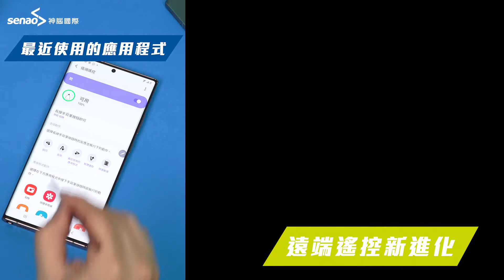【商品介紹】SAMSUNG Galaxy Note20 5G | Note20 Ultra 5G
Galaxy Note 系列「星」機登場！
今年的 Galaxy Note20 5G 系列不僅硬體規格更加強大，
S Pen 也變得更厲害囉！

0:00 Note20 5G 系列外觀
0:13 Note20 5G 系列規格
0:20 S Pen 全新特色
0:43 Note20 Ultra 5G 相機特色